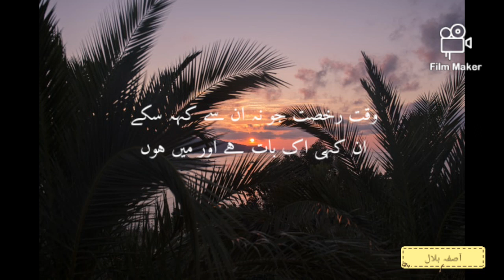Ghazal | Asifa Bilal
Assalam-o-alaikum!
This is my first YouTube video of a Ghazal which is very close to my heart.